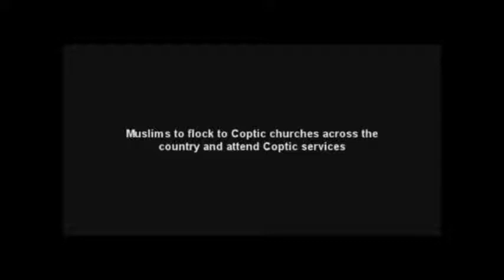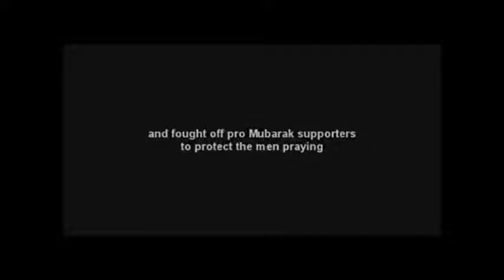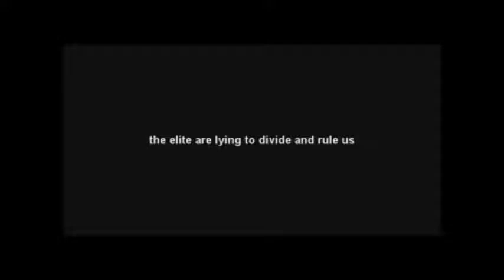Christians and muslims united in Egypt.flv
Christian and muslim Egyptians are protecting each other against pro regime criminals. These thugs are paid by rich Egyptians with a lot to lose, MI6 and CIA. The only criminals and terrorists are our own governments and our so called "leaders". They are in fact the biggest mass murderers of them all. And the history books and political commentators are all writing about their great achievements. But no talk about for example, about how a million Iraqies were killed since the U.S. invasion!
Our governments invented terrorism and they practice it all over the globe on a daily basis. And nothing is too crazy for them. Create militairy coups, deal in drugs, weapons, human trafficing, murder, rape, fraud. Anything goes with these people.